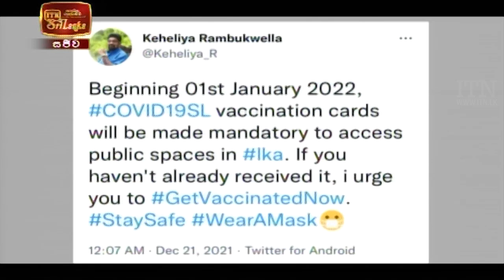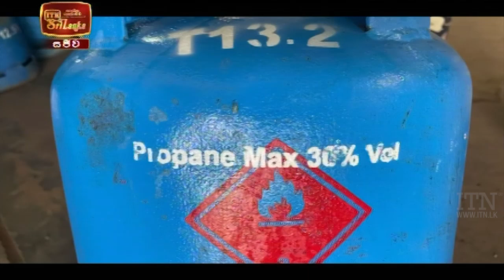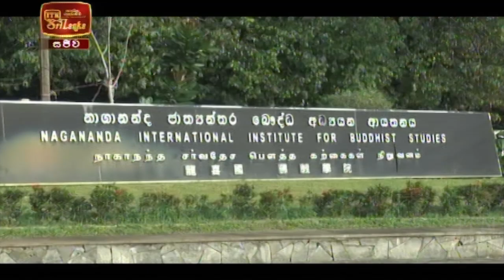ITN News 2021-12-21 | 12.00 PM